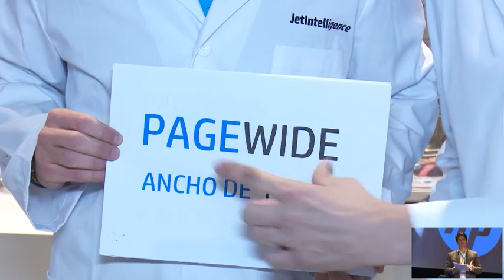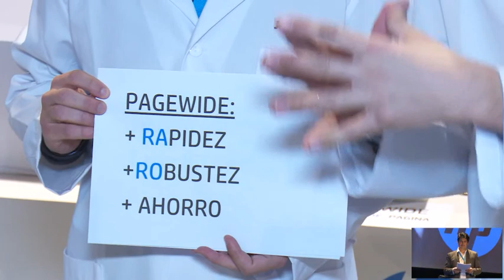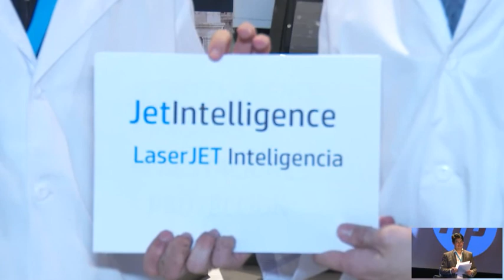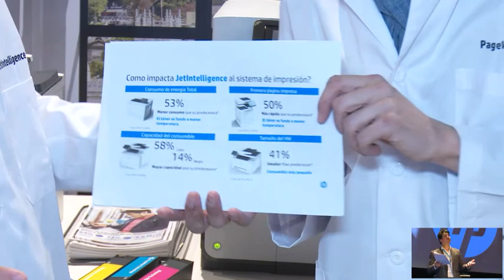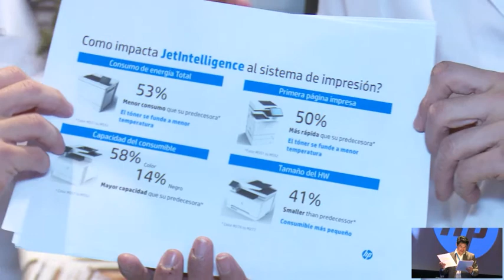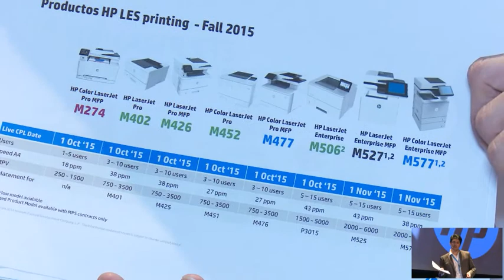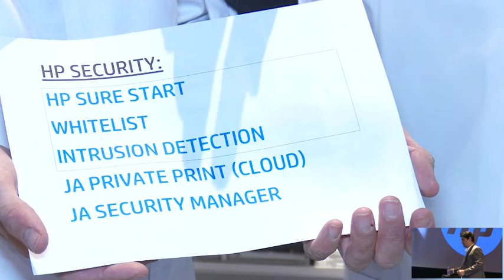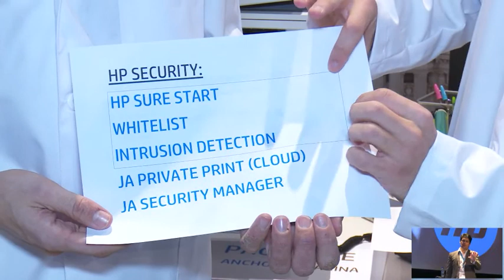HP Partner First Roadshow 2016 Madrid: Printing Hardware and Supplies session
Ricardo Iranzo y Antonio Guirau nos descubren cuándo elegir una impresora PageWide y cuándo elegir una impresora con tecnología JetIntelligence